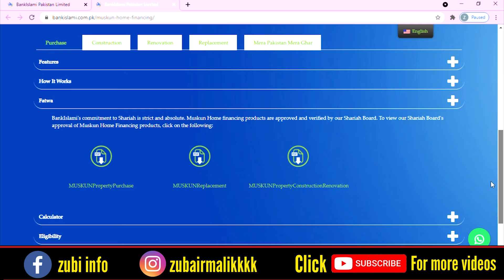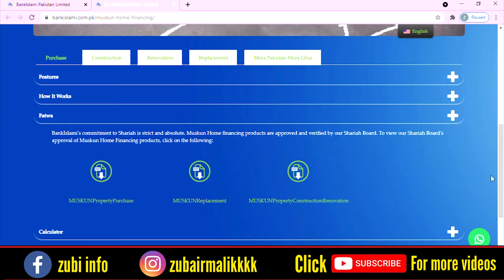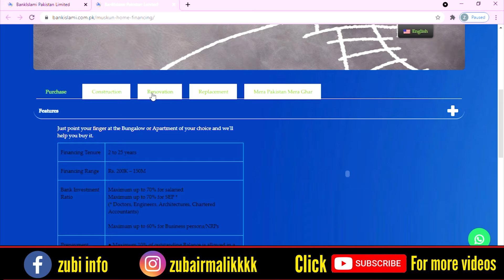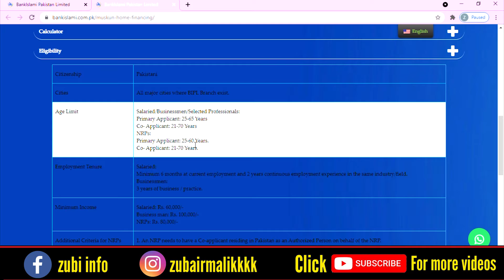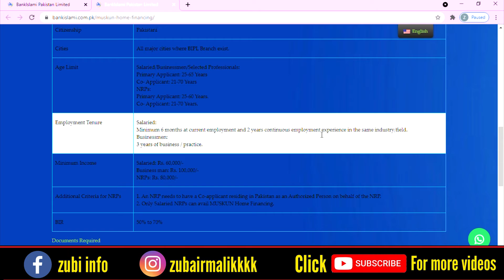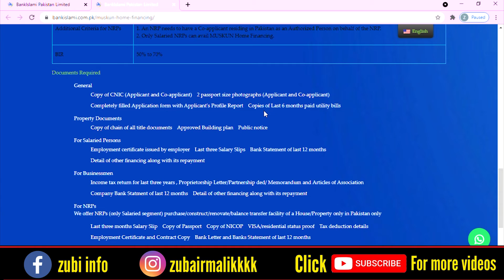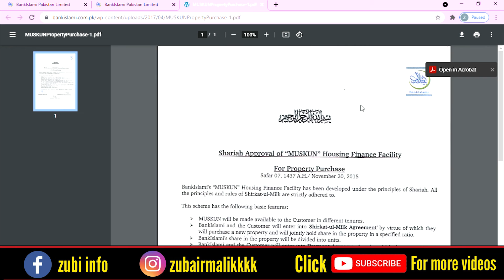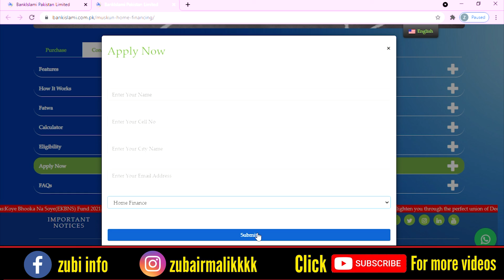Interest Free Loan in Pakistan 2021 | Mera Pakistan Mera Ghar Housing Scheme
As'salamualaikum dear all friends.
This video is about bank islami interest free loan.Just point your finger at the Bungalow or Apartment of your choice and Bank Islami will help you buy it.